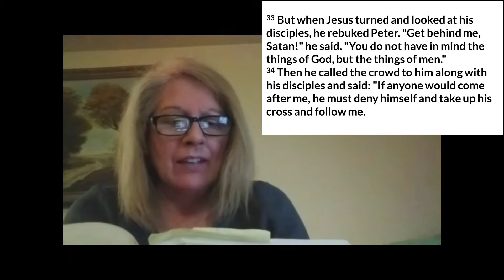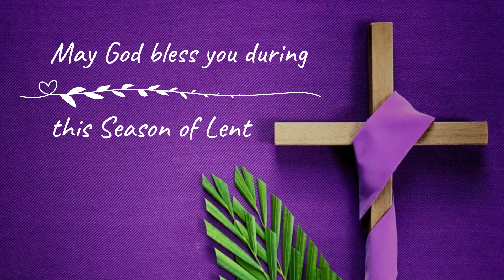Lenten Video # 32 - April 3, 3022